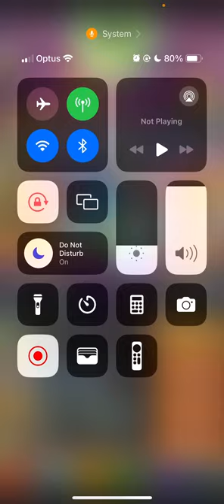Tap Titans 2 | WHALES EVERYWHERE | HUM WEEK TOURNY | RAID LVL INCREASE